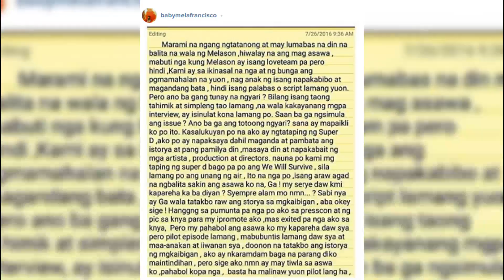Family Story of Melai Cantiveros and Jason Francisco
Viral palagi sa social media ang mga video ng pamilya nina Melai Cantiveros at Jason Francisco kasama ang mga cute at makukulit nilang mga anak. Ating balikan ang kwento ng Melason noon at ang pagbuo nila ng kanilang masayahin at makwela na pamilya.